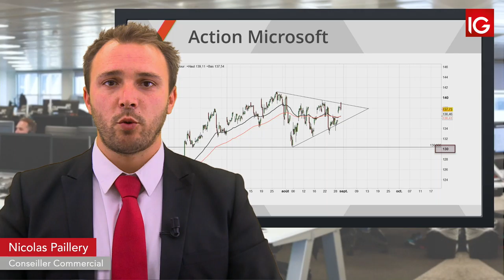Bourse - MICROSOFT, tente de sortir du triangle - IG 02.09.2019